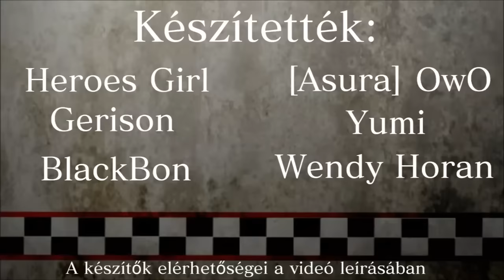Five Nights at Freddy's ANIMATIC MONTÁZS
Pár nézőm meglepett egy FNAF Animatic videóval, a nagyon régi videókbol!
Hát igen itt még nem nagyon figyeltem a káromkodásra :D

Készítették:
●Kokosensei:
●Blue csatorna
●Httyd zöld rügy
●csak_pingu_uwu
●Millie_HUN
●Zsóka
●NoSkillMáté
●Sylveono
●JTFireFox
●Nagyi kölcsönzője
●P. Lenke
●Kiravaks
●Xuru
●Dixy29
●Lilla & Elisa combo
●Heroes Girl
●Gerison
●BlackBon
●Yumi
●Ginger uwu
●GlitchFace
●Megyeri Marcell
●JácintGaming
●Esztifoxy
●MTanimáció